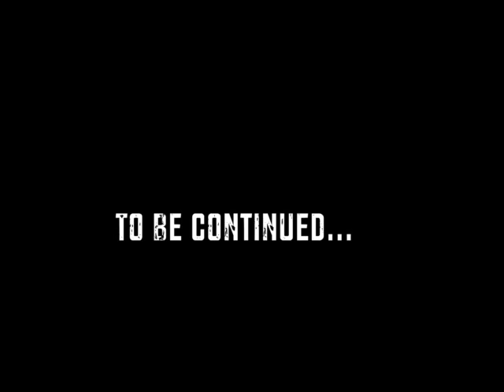Hush Gang-Real N*ggas (Shot By Admire2Inspire)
Follow Hush Gang
► Don’t forget to click the Subscribe button to be notified of new interviews, Video Of the Month, Lyrical Breakdowns, Exclusive Freestyles, Community News and More All on Flints 1st Hip-Hop Radio Station.

SPECIALS THANKS TO CLOSEUP PHOTOGRAPHY "Its not a real picture unless it's "Close-Up"!!